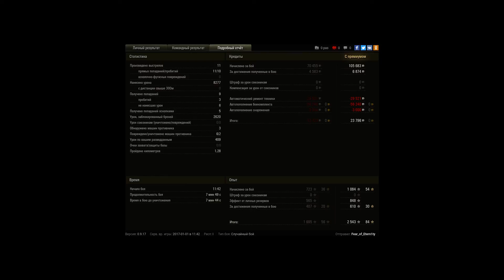8к Даги , без напряги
Игрок: Fear_of_Etern1ty [CHESS]
8к Даги , без напряги